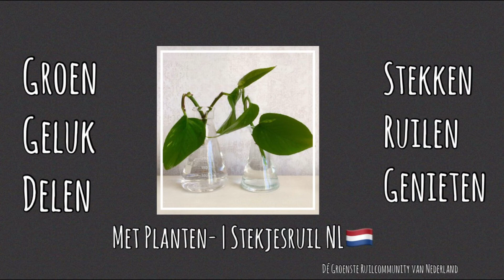🌱🌿☘️ Tips en trics om je stekjes in water te laten wortelen 🌱🌿☘️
Deze video is een product van Planten- | Stekjesruil

In Beeld: Nanouschka Wamelink - van Dijk
Video & Editing: Thalina Wamelink - van Dijk